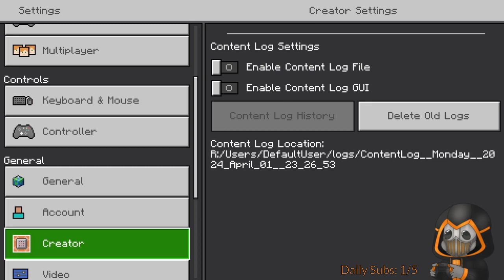Smoothing the Lands for MOAR EXPANSION!! [VOD] (Part 1)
This VOD was Recorded LIVE on April 1st 2024

Watch these VOD's LIVE on Twitch!! EVERYDAY!!!